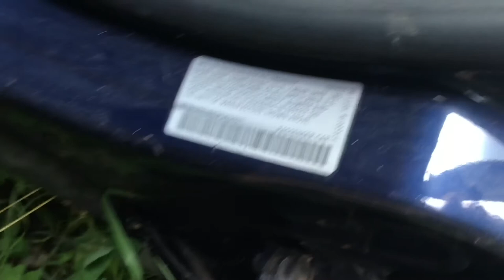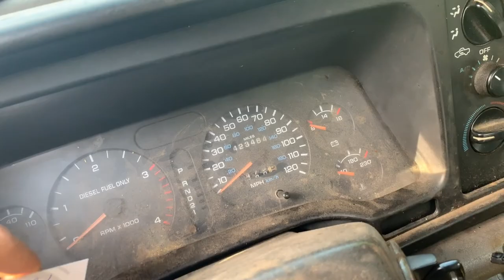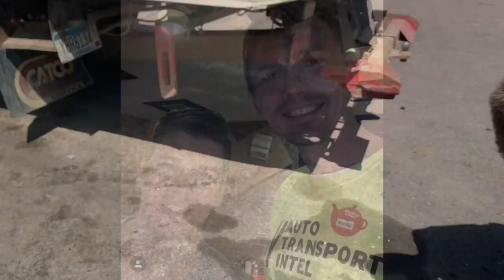Go Karts And Dirt From Mt Golgotha Soaked In Christ Blood